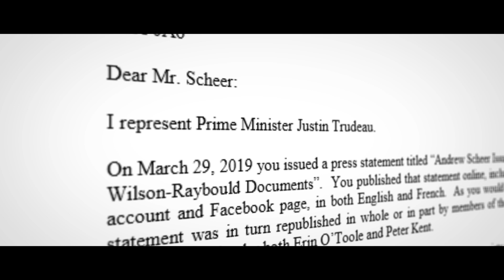Justin Trudeau is threatening to sue me | Andrew Scheer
Last week, I received a letter from Justin Trudeau's legal team.

They're threatening to sue me for calling him out on the SNC Lavalin Corruption scandal.

This is an intimidation tactic straight out of the Liberal party playbook. They're using threats and intimidation to silence those who would speak truth to power -- they tried it with Jody Wilson-Raybould, and now they're trying to with me.

I want you to know, it won't work.

I will not be intimidated by legal threats. We're going to fight this every step of the way. The SNC Corruption scandal is a reflection of Justin Trudeau's leadership -- or lack thereof.